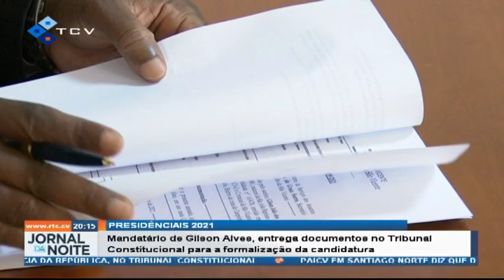Presidenciais: Mandatário de Gilson Alves entrega documentos para a formalização da candidatura